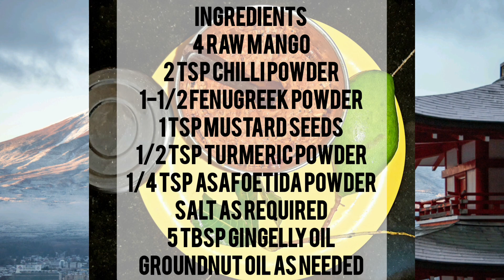Mangai Thokku Recipe in Tamil | மாங்காய் தொக்கு | Grated Raw Mango Pickle Recipe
Grated Raw Mango Pickle Recipe:
Good day, everyone! We're going to learn how to create Mangai Thokku today. Raw mango is grated and used to make Mangai Thokku. Raw mango pickles are a delicious side dish to serve with curd rice. The grated Raw Mango Thokku is always unique and delicious.

Grated Raw Mango Pickle Recipe Ingredients
4 Raw Mango
2 tsp Chilli powder
1-1/2 fenugreek powder
1 tsp Mustard seeds
1/2 tsp Turmeric powder
1/4 tsp Asafoetida powder
Salt as required
5 TBSP Gingelly oil
Groundnut oil as needed